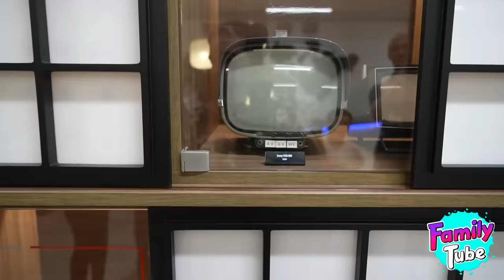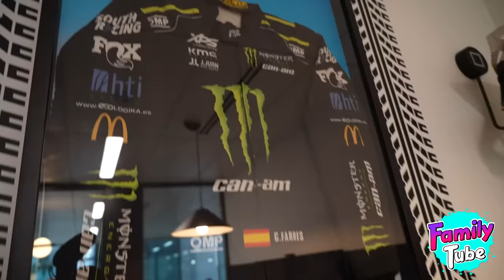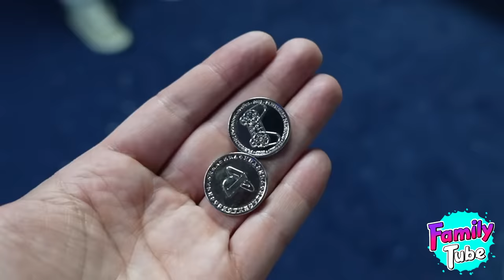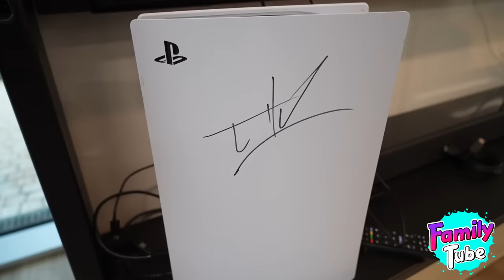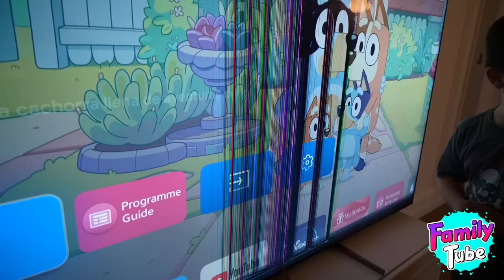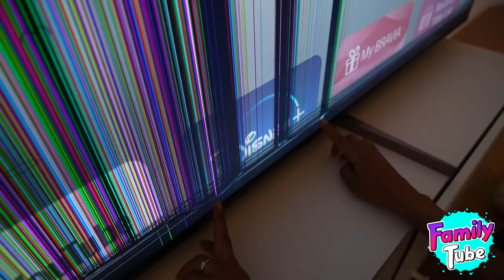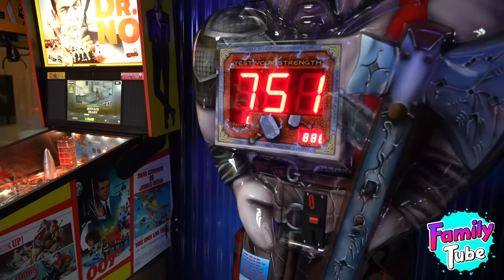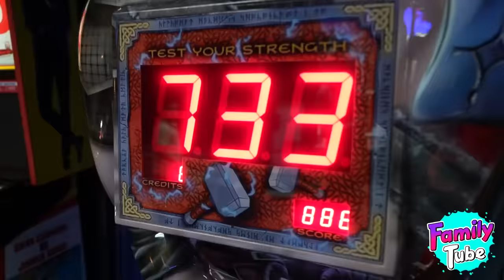24h en las oficinas PlayStation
El Team FamilyTube se dispone a cumplir un reto 24 horas muy especial en las Nuevas Super Oficinas Sony PlayStation España. Un sueño hecho realidad para todo el equipo.